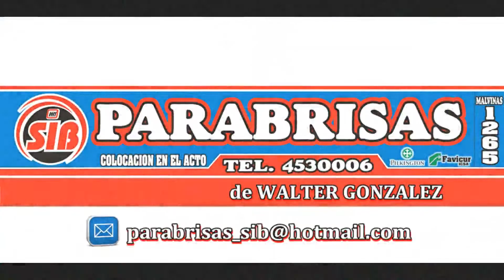GRUPO MB UNDECIMA SERIE FECHA 9 ESTIVAL 2019 20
Pos Nro.  Nombre                       Tiempo   Rec.  T. Final  Vtas.
01  138   PERUGINI Rodrigo         01:24.716/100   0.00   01:24.716/100   5
02   36   ZENNARO Gustavo          01:25.916/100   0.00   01:25.916/100   5
03   48   BIRRUMBRALES Diego       01:26.380/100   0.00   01:26.380/100   5
04   52   ANASTASIO Diego          01:26.873/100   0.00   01:26.873/100   5
05  141   MARCOS Tobias            01:28.443/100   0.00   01:28.443/100   5
06   65   VASCONCELLOS Adrian      01:28.736/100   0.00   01:28.736/100   5
07  118   PEREZ Marcelo            01:29.382/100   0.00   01:29.382/100   5
08  135   LIMBOZZI Pablo           01:27.541/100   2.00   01:29.541/100   5

Nro. 135 + 2.00 Cono(s)